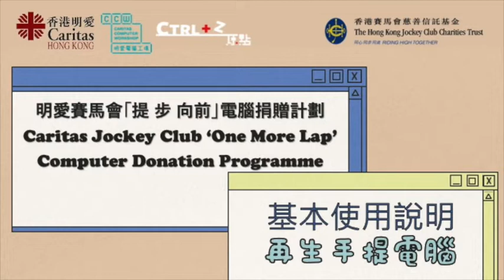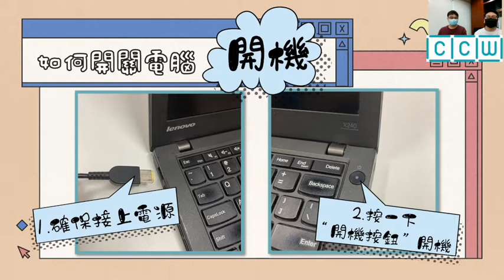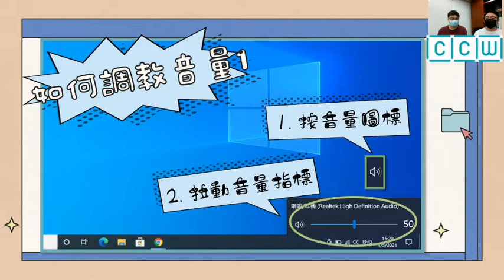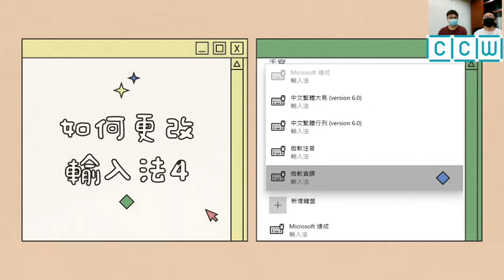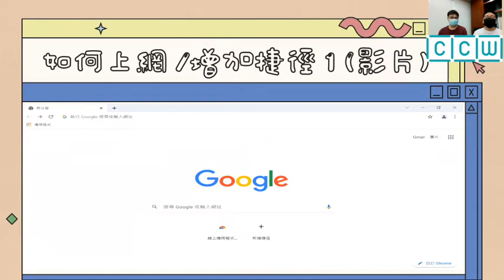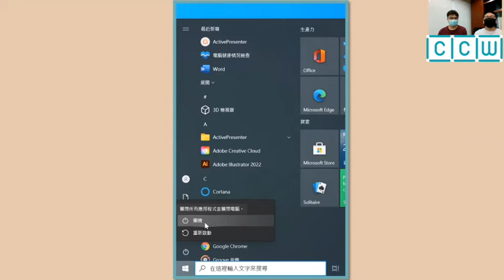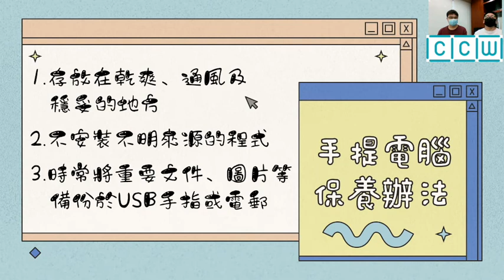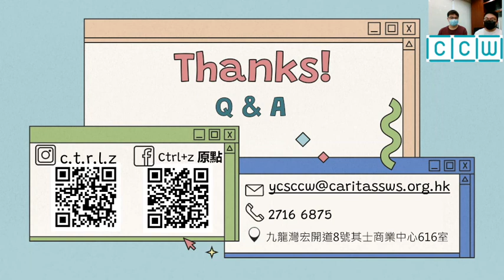電腦使用工作坊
明愛賽馬會「提．步．向前」電腦捐贈計劃 - 電腦使用工作坊 影片
Caritas Jockey Club 'One More Lap' Laptop Donation Programme - Computer Basics Workshop Video